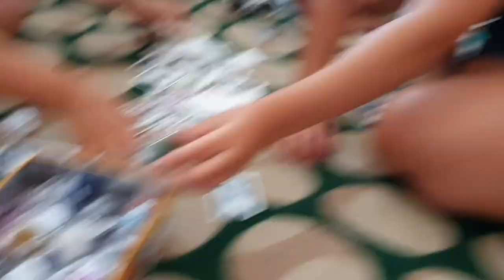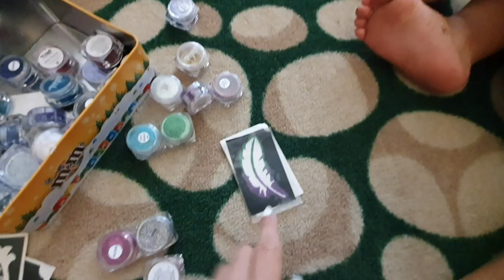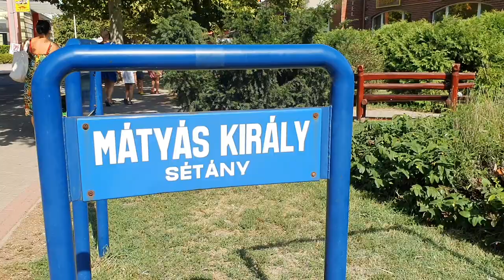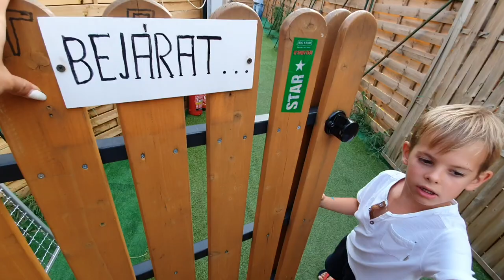2 NAPI VLOG Hajdúszoboszlóról - Hotel Aurum Family - ÚtonAkisCsalád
Apát otthonhagytuk, és kivételesen ketten Anyukák + 1 nagyi kerekedtünk fel, hogy eltöltsünk összesen 4 gyerkőcünkkel pár szuper napot az ország keleti részén! :)

Ebben a videóban megismerhetitek Bubu "feleségét", Barbit is, és az Ő kis történetüket! :)